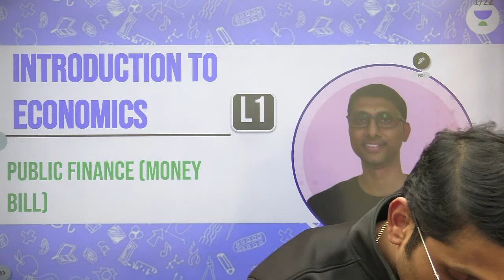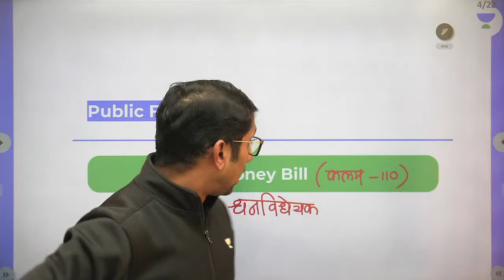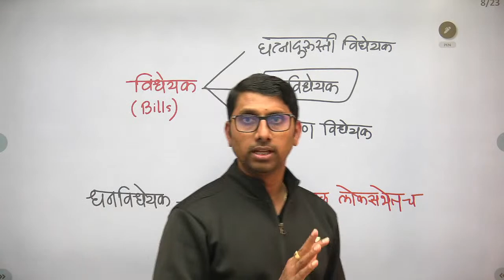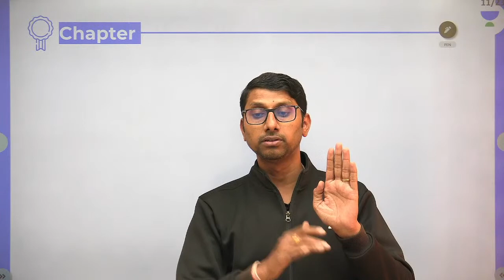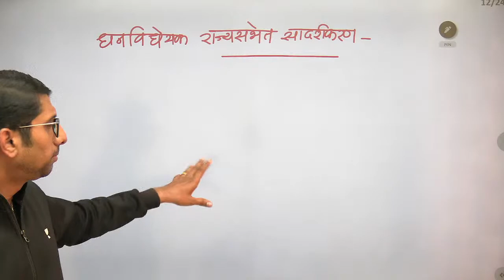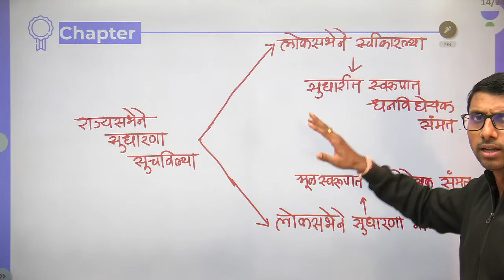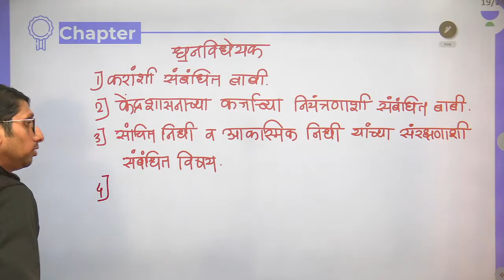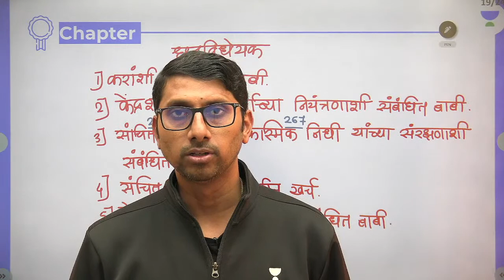धनविधयेक - व्याख्या आणि महत्त्व | MPSC | Ramesh Runwal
In this session, Educator Ramesh Runwal will be discussing धनविधयेक - व्याख्या आणि महत्त्व for MPSC Exams.

Call Ramesh Runwal's team on  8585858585 and take your MPSC Preparations to the next level.

➤ About the Educator:  Doctor by Profession; Secured post of STI, ABDO and SO; 8+ years of teaching experience at Pune University, BARTI-Pune, SIAC-Mumbai, etc.

You can enroll to Unacademy Subscription and get the following benefits:
1. Learn from your favourite teacher
2. Dedicated DOUBT sessions
3. One Subscription, Unlimited Access to Live Online Classes and Videos
4. Real-time interaction with best-in-class teachers
5. You can ask doubts in live online classes
6. Limited students in each Class
7. Download the videos & watch them offline